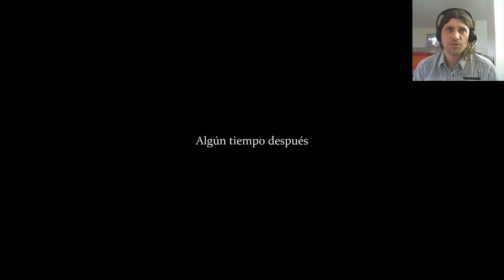Sherlock Holmes Crimes & Punishments Capitulo 26 Letsplay en español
Hola a todos y bienvenidos al Letsplay de Sherlock Holmes Crimes & Punishments. Un juego en el que entras de lleno en el detective mas importante de Londres y gracias a sus increíbles talentos como detective, tendrás que resolver seis casos diferentes y emocionantes. Desapariciones, robos espectaculares, asesinatos y numerosas investigaciones que harán que soluciones los casos mas enredados e increíbles.
La gran libertad de acción del juego te permitirá encauzar tus investigaciones como te parezca más apropiado, y así, eligiendo bien la determinación de las pistas que encuentres, poder llegar hasta el final de cada caso. Espero que os guste.